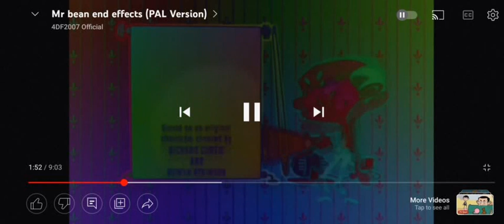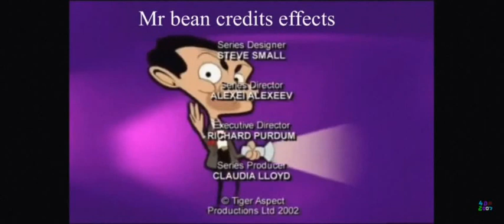Mr bean reversed effect (PAL Version)